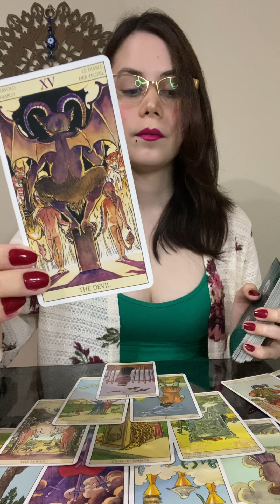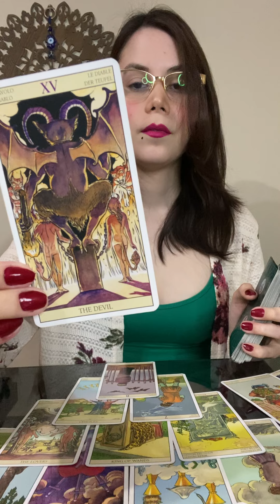RONDEROS EN LIMA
COMPARTE❗️